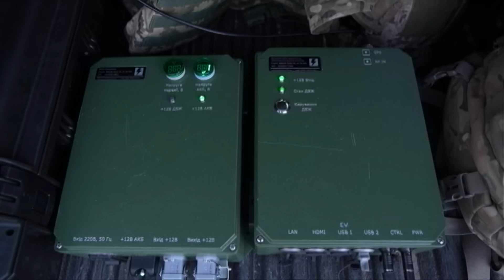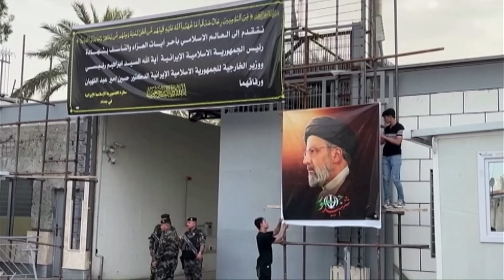🔴АКТУАЛЬНІ НОВИНИ 06:00 за 21 травня